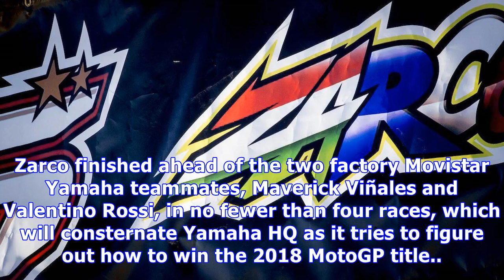Johann zarco is the wrench in yamaha’s plans motogp photo gallery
From the first lap of the first race of the 2017 MotoGP season at the Losail International Circuit in Qatar, Monster Energy Yamaha Tech 3’s Johann Zar...